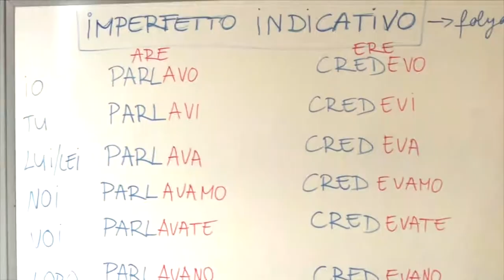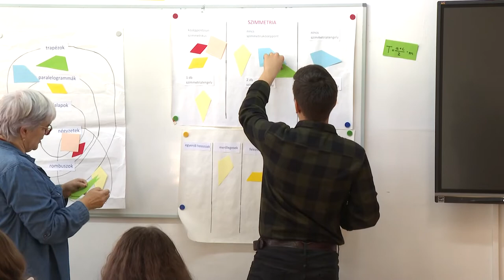Iskolalátogató - Szekszárdi I. Béla Gimnázium